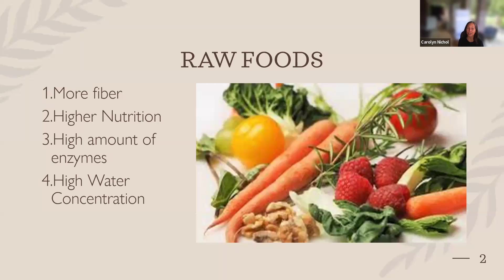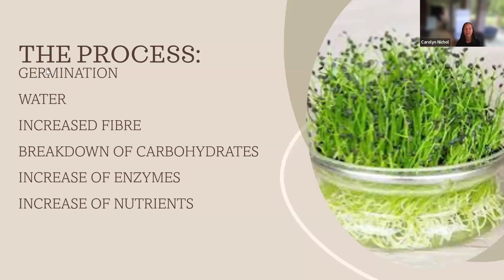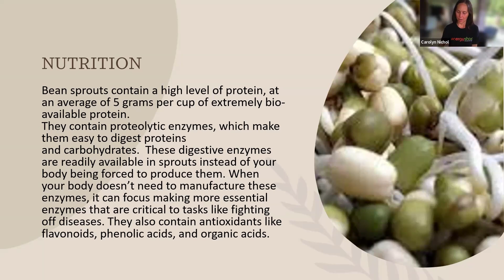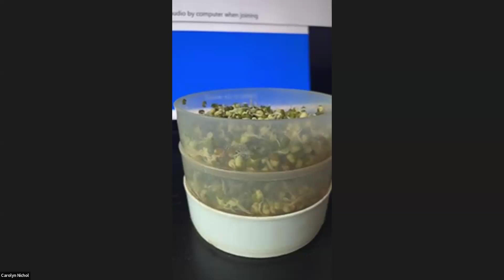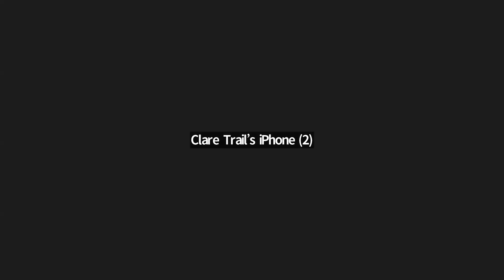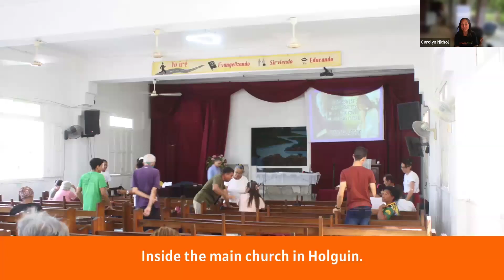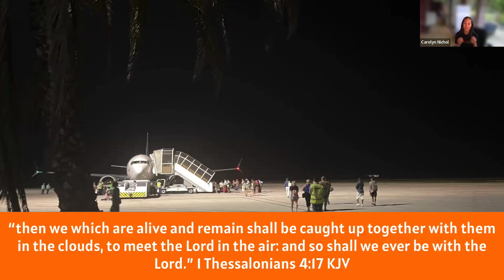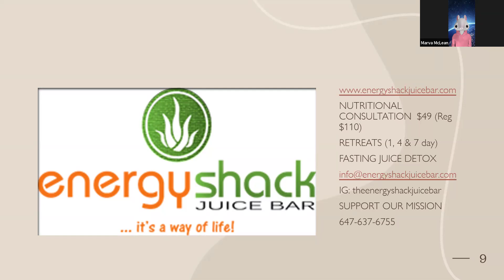SPROUTS 101: Basics to Sprouting & Cuba Mission Recap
The Power of Sprouting! The Energy Shack Team taught sprouting to the people in Cuba, learn why Carolyn says sprouting is a game changer!

Some topics covered though this video:
-What is the real benefit of raw food?
- What can you sprout?
-Are sprouts you buy in the store good for you?
-Why should you sprout?
-Is sprouting easy?
-Sprouting demonstration!
- How to avoid mold.
-Are Sprouts high in protein?